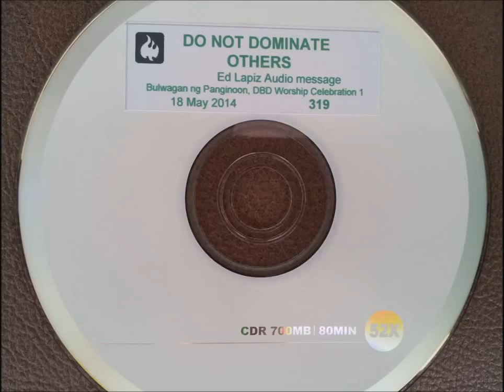Do Not Dominate Others by Pastor Ed Lapiz